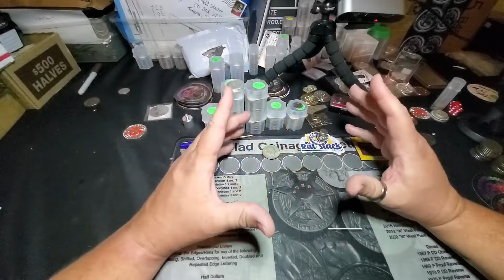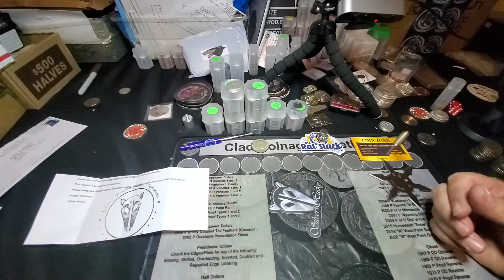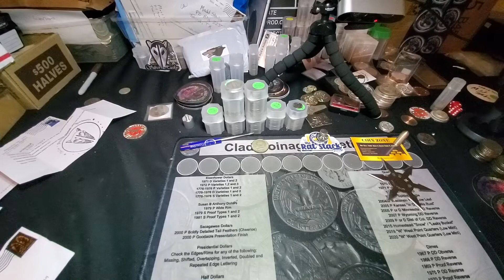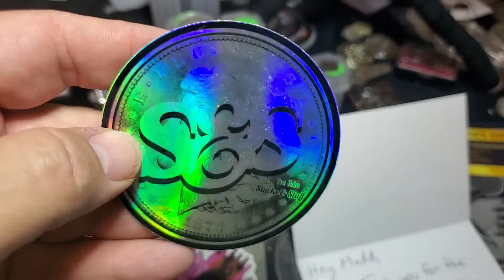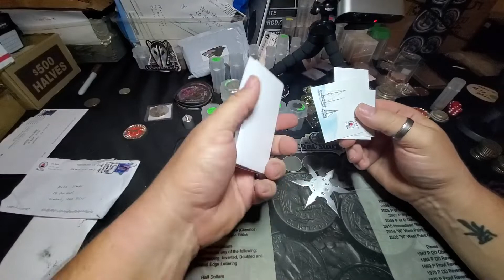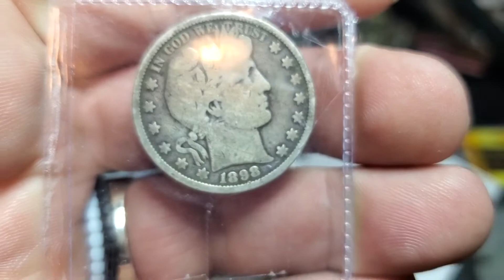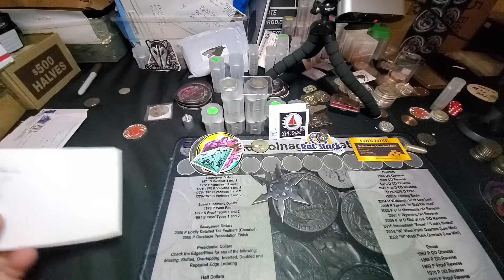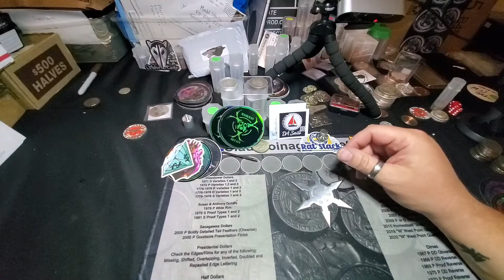MADD HOUSE MAIL CALL #19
This is my 19th mail call and I did it on December 05, 2020.  My next one will be very soon and I can't wait!  These are some great channels and great friends.  Please check out their channels below.

Silver Husky 12 Days of Christmas GAW Video

Stacks and Stuff

DA Sails

Mask Man